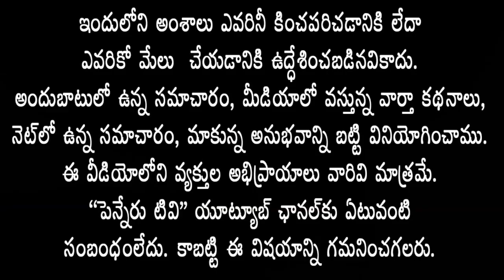PRODDATUR RTC BUSSTAND నూతన నిర్మాణం కోసం RTC ఛైర్మెన్, MLA శంఖుస్థాపన.. penneru